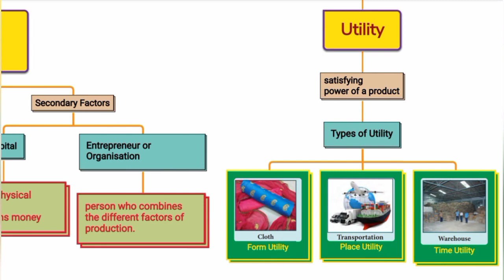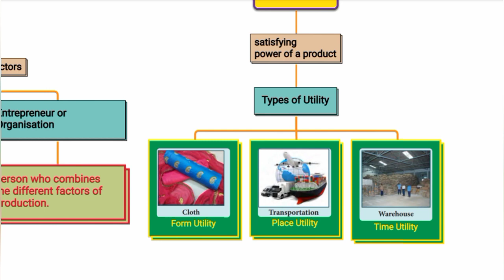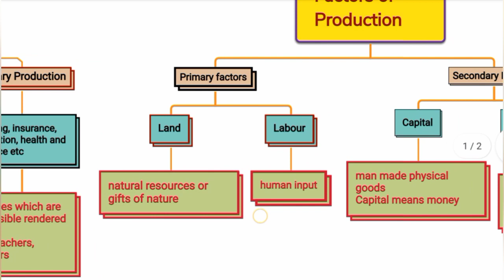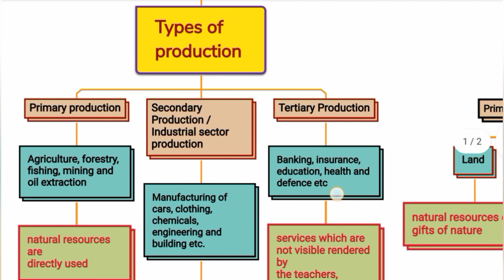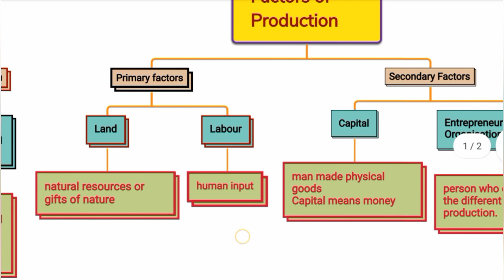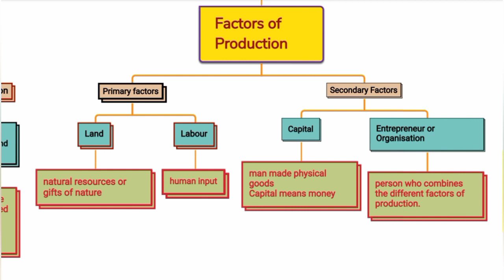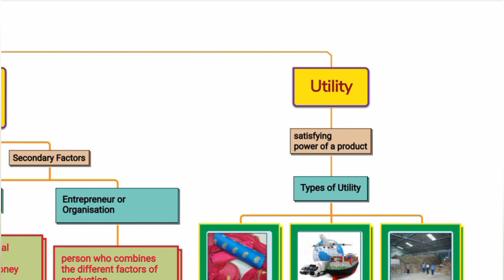7th Std - Social | Economics - Production | Mind Map